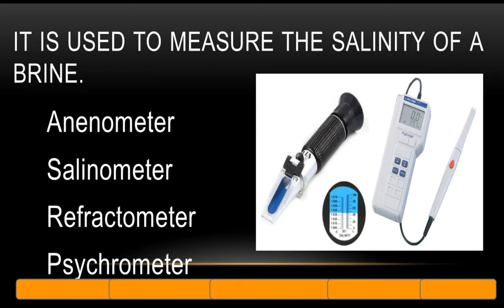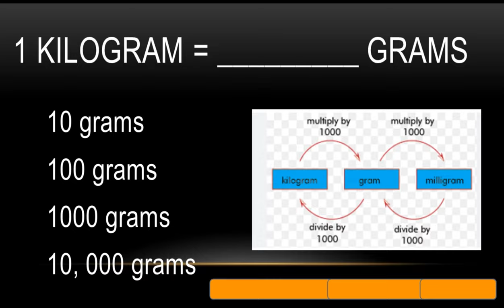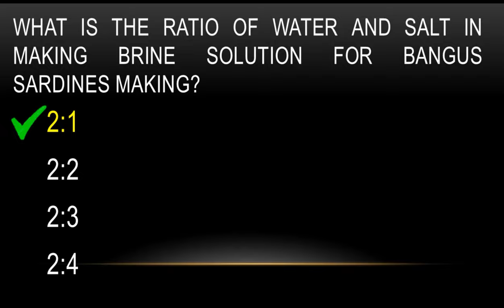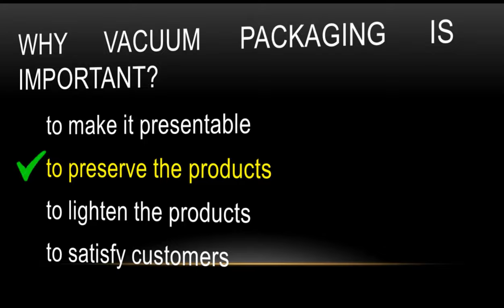Food (Fish) Processing